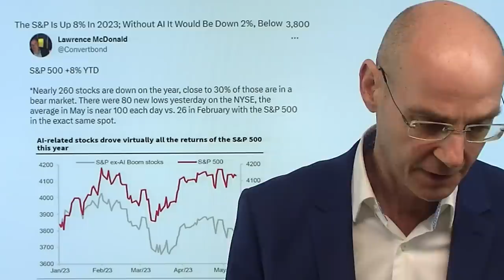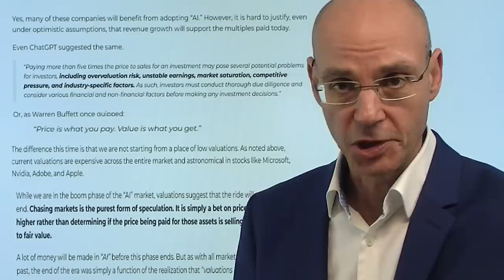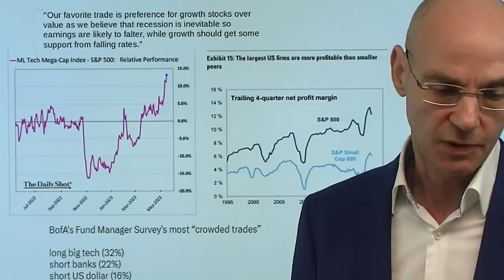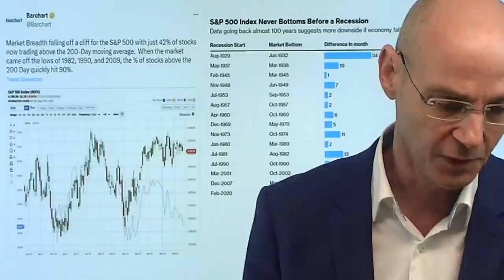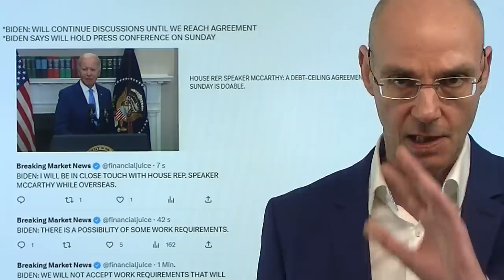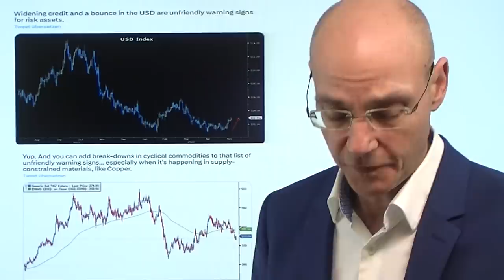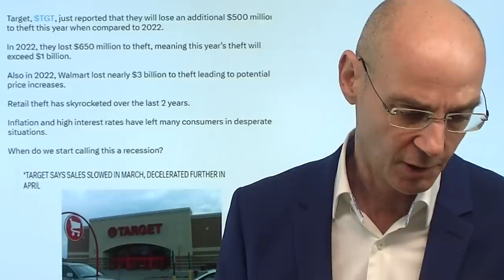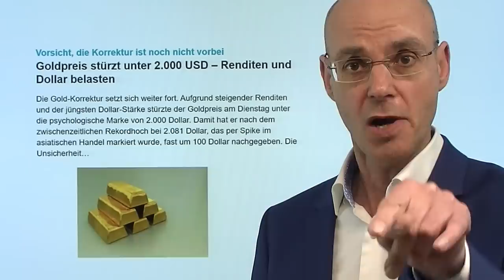S&P 500: Ohne Blase bei KI-Aktien wäre er unter 3800 Punkten! Marktgeflüster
Hinweise aus Video:

1. Goldpreis stürzt unter 2.000 USD – Renditen und Dollar belasten

2. Immobilien: Deutsche Bank will Büroflächen um 40% reduzieren

Ohne die derzeitige Blase bei KI-Aktien wäre der US-Leitindex unter der Marke von 3800 Punkten, also fast 10% tiefer. Die Blase bei KI-Aktien ist die Wiedekehr der Dotcom-Blase mit anderem Inhalt: damals reichte es, das Wort "Internet" zu sagen, um Aktien explodieren zu lassen - derzeit ist es das Zauberwort KI (Künstliche Intelligenz). Die Bewertungen von KI-Aktien wie Nvidia ist astronomisch und wird - selbst wenn das Unternehmen stark wachsen sollte, nicht zu rechtfertigen sein. Und so wird kommen, was einst Warren Buffett formuliert hat: "Price is what you pay, value is what you get" (derzeit viel Preis für überschaubaren Value). Die Wall Street heute gut gelaunt, man glaubt den optimistischen Aussagen aus Washington in Sachen Schuldenobergrenze, auch wenn in der Sache eigentlich weiter kein Fortschritt zu erkennen ist, wie Biden heute unabsichtlich eingestanden hat..